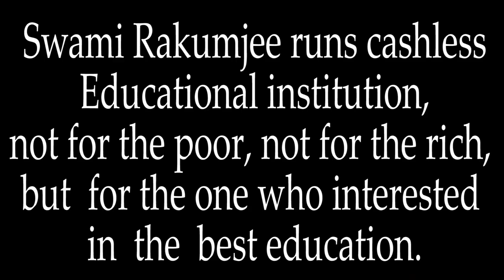International Yoda Day - 2023 by Swami Rakumjee.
Swami Rakumjee 1163rd Small talks on International Yoga Day - 2023
 Thumbnail - Raja Yoga,
                       Karma Yoga,
                       Bhakti Yoga,
                       Jyana Yoga...